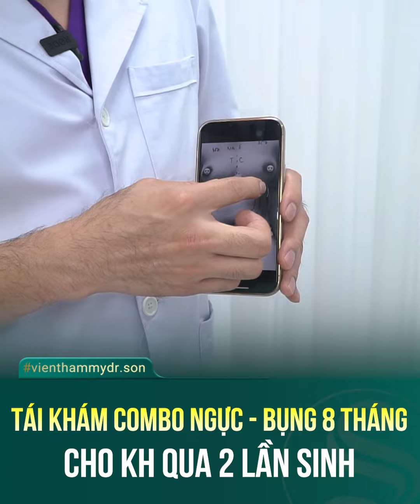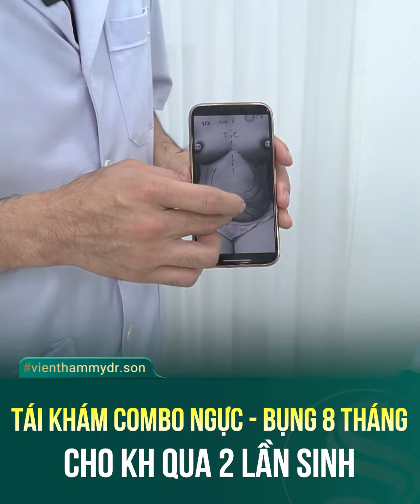TÁI KHÁM COMBO NGỰC BỤNG 8 THÁNG CHO KH QUA 2 LẦN SINH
Bạn KH khi tới Dr Sơn gặp tình trạng:
- Thiểu sản tuyến vú ở cực trên, nhưng mô tuyến tương đối đều
- Xổ cơ thành bụng sau sinh, mất độ đàn hồi của da
- Vòng 2 tích nhiều mỡ ở phần bụng dưới và 2 bên eo
👉Sau khi thăm khám và đo vẽ, Dr Sơn thực hiện:
- Nâng ngực đặt túi cân size 2 bên với dùng túi Ergo 300cc
- Tiến hành khâu cân cơ kết hợp tạo hình thành bụng
- Loại bỏ phần da lão hóa, mô mỡ thừa vùng bụng
💗 Kết quả sau 8 tháng PT hoàn toàn xứng đáng, mời cả nhà chiêm ngưỡng!
⚡ [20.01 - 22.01] SALE RỘN RÀNG - ĐÓN TẾT SANG - CHỈ FLASH SALE 3 NGÀY DUY NHẤT! ⚡
🎁 ƯU ĐÃI ĐỘC QUYỀN TỪ ĐỐI TÁC VÀNG: MOTIVA & MENTOR
🔸 𝐍Â𝐍𝐆 𝐍𝐆Ự𝐂 𝐓Ú𝐈 𝐍𝐀𝐍𝐎 𝐂𝐇𝐈𝐏 𝐄𝐑𝐆𝐎𝐍𝐎𝐌𝐈𝐂 - 𝐂𝐡ỉ 𝐜ò𝐧 𝟔𝟓 𝐭𝐫𝐢ệ𝐮
🔸 𝐆𝐈Á 𝟖𝟎 𝐓𝐑𝐈Ệ𝐔 𝐕Ớ𝐈 𝐃Ò𝐍𝐆 𝐓Ú𝐈 𝐂𝐀𝐎 𝐂Ấ𝐏 𝐍𝐇Ấ𝐓 𝐇𝐈Ệ𝐍 𝐍𝐀𝐘 - 𝐌𝐄𝐍𝐓𝐎𝐑 𝐄𝐗𝐓𝐑𝐀
🔸 𝐇Ú𝐓 𝐌Ỡ 𝐁Ụ𝐍𝐆 𝟒 𝐕Ù𝐍𝐆 - 𝐂𝐡ỉ 𝟑𝟓 𝐭𝐫𝐢ệ𝐮
💥 Flash sale áp dụng trong 3 ngày duy nhất từ ngày 20/01/2024 đến hết ngày 22/01/2024
Nhanh tay đăng ký ngay để nhận ưu đãi hấp dẫn!